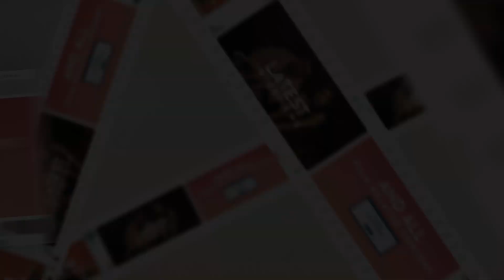I Was Offered Riteish Deshmukh’s Role In Masti, Cyrus Broacha | Suresh Menon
In conversation with the ace comedians Cyrus Broacha and Suresh Menon as they open up about their comedy show 'LOL Hasse Toh Phasse' hosted by Boman Irani and Arshad Warsi. The show is now streaming on @PrimeVideoIN Cyrus recalls a funny incident where his name is often mispronounced as Suresh instead of Cyrus, and how it has become his go-to-name since few years. They talk about the challenging part of controlling their laughter and their exposure to impromptu comedy. Cyrus takes a dig at Indians saying the most-insensitive things when it comes to death thereby revealing being a short-tempered person. Furthermore, they exchange their views on offensive humor in recent times thereby making a shocking revelation that he was being approached for movie 'Masti' before Ritesh Deshmukh. Lastly they share their hilarious Hasse Toh Phasse moments! Enjoy their funny antics throughout the interview and witness a barrel of laughter with Cyrus Broacha and Suresh Menon. Watch now!

Jump to your favourite part:
(01:05) When people mispronounce Cyrus as Suresh!
(02:40) When Arshad Warsi & Boman Irani suspected Cyrus Broacha to be eliminated first!
(04:20) What was it like in the LOL studio?
(06:28) What was your take on your host? (Arshad Warsi & Boman Irani)
(08:24) Do you find it annoying when people expect you to be funny all the time?
(10:00) Death & Indians!
(13:34) What do you think about humour in these times?
(17:02) One advice you would like to give to standup comics?
(18:48) Cyrus and Suresh's hilarious Hasse Toh Phasse moments!